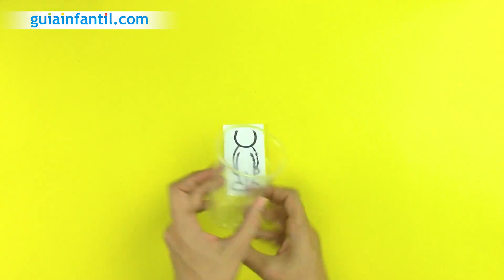Juego con vasos de plástico para Navidad | Manualidades infantiles con material reciclado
Te enseñamos  a hacer un juego con vasos de plástico para Navidad. Se trata de una manualidad muy sencilla para hacer con los niños. Podrán jugar a formar diferentes personajes navideños.

En el siguiente enlace te ofrecemos un mix KARAOKE de canciones de Navidad para niños: